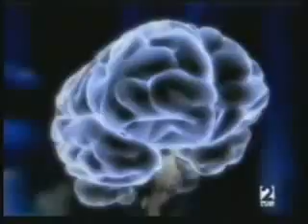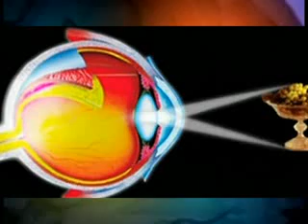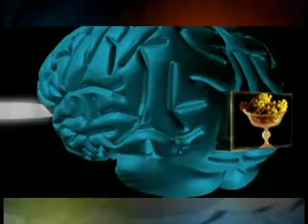Reality is an Illusion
Qunatumn Physics is confirming what the sages,Yogis and Seers and Metaphysicians have been saying for over a millenia. Reality is an illusion, a projection from our collective being. Fred Allen Wolf, Geg Bradden, Bill Hicks, David Icke and more...